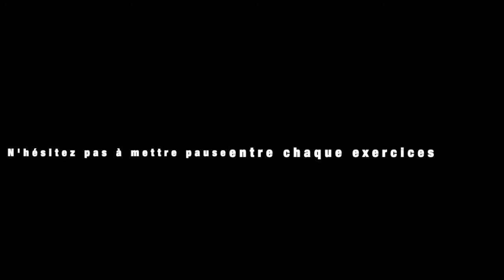MAKOTO NICE - ÉTIREMENTS FULL BODY BY JIMMY